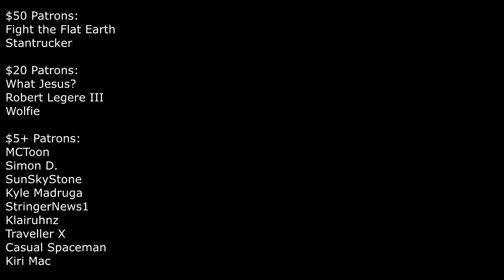The Physics Test For All Flat Earthers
With D marble making a "Physics Test," I decided to make my own.

$50 Patrons:
Fight the Flat Earth
Stantrucker

$20 Patrons:
What Jesus?
Robert Legere III
Wolfie

$5+ Patrons:
MCToon
Simon D.
SunSkyStone
Kyle Madruga
StringerNews1
Klairuhnz
Traveller X
Casual Spaceman
Kiri Mac